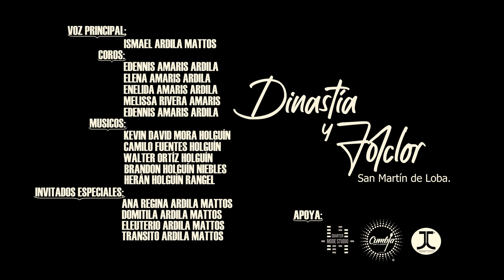LOS PROBLEMAS - ISMAEL ARDILA MATTOS - Berroche.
3 GENERACIONES DE LA TAMBORA.
Tres generaciones de la tambora nace de la iniciativa de Edwin Hernando Rojas Olarte, bailarín, músico percusionista,  e investigador oriundo del municipio de Soacha.

El día de hoy les presentamos a ritmo de berroche  LOS PROBLEMAS, de la autoría de  ISMAEL ARDILA MATTOS interpretada por el grupo DINASTÍA Y FOLCLOR del municipio de San Martín de Loba.

El objetivo de este proyecto es visibilizar a 3 agrupaciones de musicales de de TAMBORA, diferentes generaciones  que han dedicado toda su vida a fortalecer difundir los aires de tambora dentro de cada uno de sus pueblos, manteniendo su tradición dentro de la región denominada Depresión Momposina.

Esta difusión se realizará a través de la grabación de tres producciones discográficas, a las que sumaron su apoyo El maestro Diego Martínez (QUARTER MOD STUDIO). Juan Fernando Jiménez (JJ  Visual Productions) y Diana Moreno (Lic ciencias sociales, INVESTIGACIÓN).

Del municipio de San Martín de Loba el grupo. DINASTIA Y FOLCLOR. Bajo la dirección de la maestra, Ana Regina  Ardila Mattos.
Del municipio del paso César el grupo. TAMBORES DE SAN MARCOS. Bajo la dirección del joven maestro, César Bottero Hernández.
Y del municipio de Chimichagua César
El grupo. HEREDEROS DEL FOLCLOR. Bajo la dirección del maestro Héctor Enrique Rapalino.

son tres generaciones un grupo de veteranos un grupo de adultos jóvenes y un grupo infantil y juvenil.